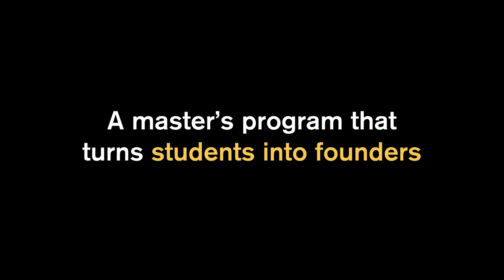ASU MS Innovation and Venture Development Program Launch Video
Learn more about a one year master of science program that prepares leaders with the mindset, skillsets and practice needed to launch successful ventures in any industry or sector, inside existing organizations or as new entities.

The Master of Science Innovation and Venture Development program is a studio-based student-centric experience that combines design, business and engineering via a transdisciplinary partnership between three leading schools at Arizona State University:

Ira A. Fulton Schools of Engineering
W. P. Carey School of Business
Herberger Institute for Design and the Arts